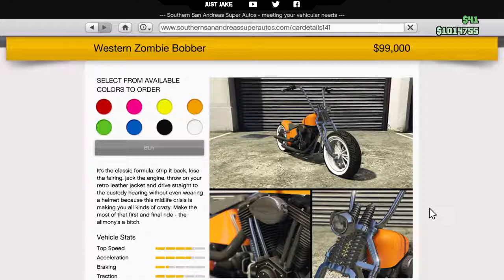GTA 5 ONLINE: WESTERN ZOMBIE BOBBER BIKE CUSTOM BUILD GUIDE & REVIEW (BIKERS DLC)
Grand Theft Auto Online DLC. Brand new car and bike builds. Spending money and making money. All new DLC reviews and more! TWITTER: .

IRIS WORKSHOP [NAJJEFTINIJE IGRICE I KOMPJUTERSKA OPREMA] ▻ ▻ G2A - JEFTINIJE IGRICE I DRUGE STVARI .